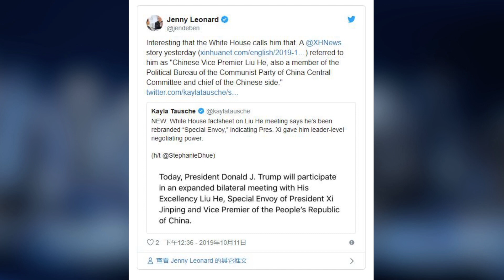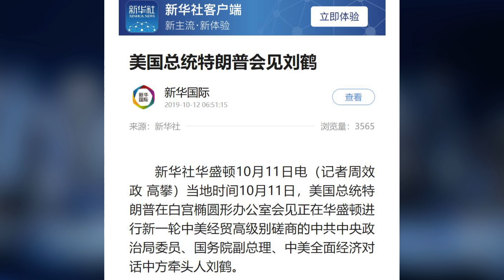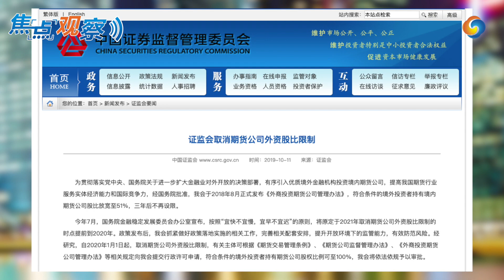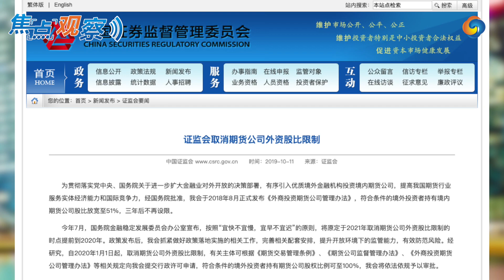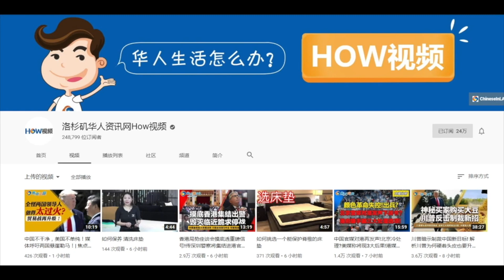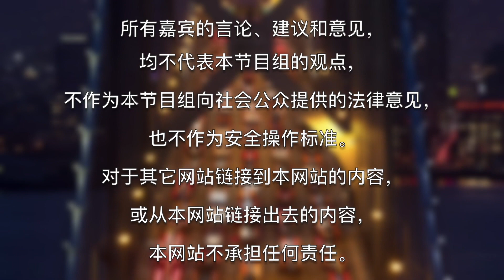停战了！中美贸易谈判达成第一阶段协议！美国下周暂停加税 中国买买买+开放部分市场！|焦点观察 Oct 10, 2019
最新的消息是，美东时间今天下午，美国总统川普说，美国已经和中国达成“非常重要的第一阶段协议”。
据了解，这次中美达成的第一阶段协议主要包括三个方面：知识产权、金融服务和农产品采购。
在农产品采购方面，川普说中国答应购买价值400亿到500亿美元的美国农产品。
在金融服务方面，中国证监会在北京时间2019年10月11日召开新闻发布会，新闻发言人高莉发布2项内容，一是证监会明确取消证券公司、基金管理公司外资股比限制时点，二是证监会取消期货公司外资股比限制。
美国方面，美国答应作出一些关税减免，将暂停原定于10月15日生效的关税调涨，原定于12月中旬生效的关税也可能会被推迟或取消。
另外，有消息说，川普总统正准备颁发特别的许可证给一些美国公司，允许他们向华为出售“非敏感的”产品。媒体报道说，川普表示，只要不损害美国的国家利益，美国公司可以与华为合作。同时，川普还说这并不是中美贸易协定的一部分。
美国方面还表示，中美贸易协议涉及面很广，因此分阶段进行是很有必要的。川普也表示，第二阶段协议的谈判工作将很快开始。
中美达成第一阶段协议的消息传出后，令消费者信心大增，股市方面也全面看涨。